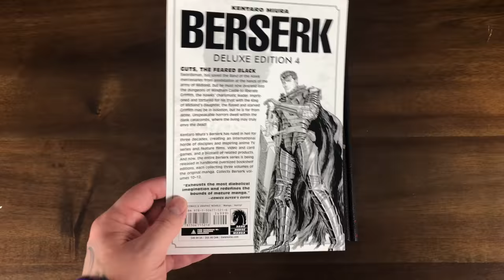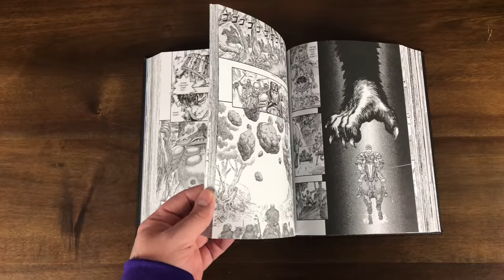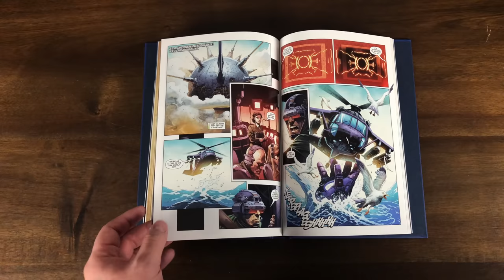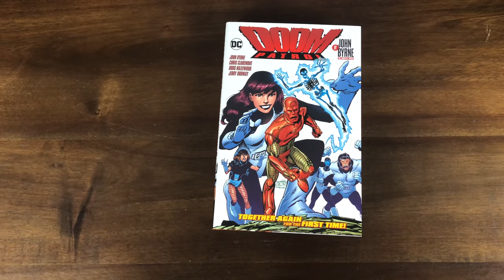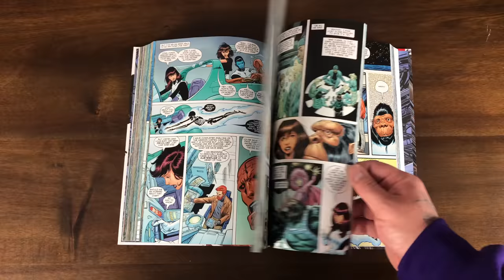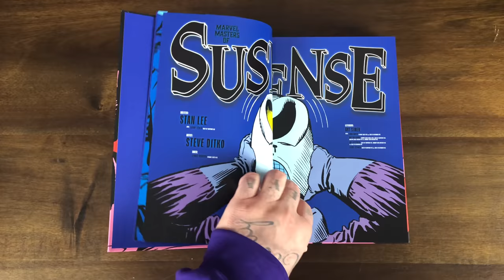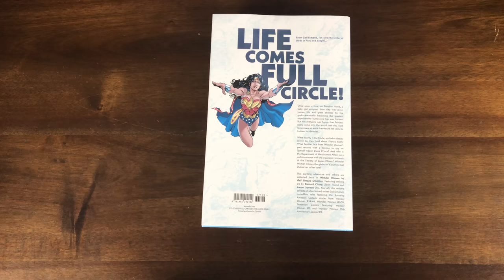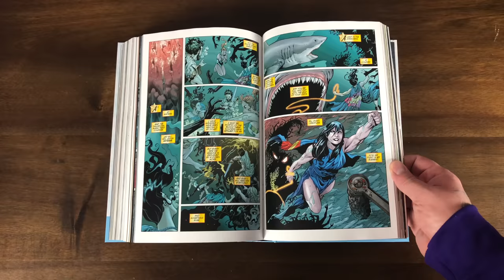Omnibus COMIC BOOK Haul | BERSERK | XO Manowar | DOOM PATROL | MARVEL Masters of Suspense | WW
Gem’s latest omnibus haul! Berserk Deluxe Edition vol 4! XO Manowar Deluxe Edition vol 2! Doom Patrol NONimbus by John Byrne! Marvel Masters of Suspense by Stan Lee and Steve Ditko! Wonder Woman by Gail Simone!

This code is not a 1 time use so feel free to use it anytime you make a purchase. Their newest exclusive variant is the CATWOMAN 80th anniversary 100 page issue by Natali Sanders.

Special thanks to OldmanGabe for the intro song. Check him out on SoundCloud and YouTube:

2301 N Zaragoza Rd Suite 103 Box 2